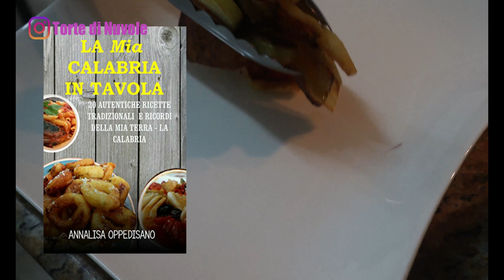Patate fritte in padella, ricetta contadina con olive e capocollo | TASTY HOME FRIES POTATOES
Quante volte pensiamo a quanto vorremmo fare una ricetta super golosa con pochi ingredienti che abbiamo in casa? Ecco, questa ricetta fa al caso vostro: le patate in padella, in una versione croccante e arricchita con olive e capicollo calabrese. Un risultato poi che ci fará tutti felici!

INGREDIENTI:

3/4 patate di media dimensione
6 fette circa di capocollo calabrese
una manciata di olive nere calabresi
sale qb
olio evo e origano calabrese

INGREDIENTS:
3/4 medium-sized potatoes
About 6 slices of Calabrian capocollo
a handful of Calabrian black olives
sale to taste
extra virgin olive oil and Calabrian oregano

Il mio libro

Se volete acquistare l'origano calabrese ecco le mie tre proposte:

Origano secco del Pollino - selvatico di Calabria

Origano Selvatico Calabrese

Origano Selvatico di Montagna